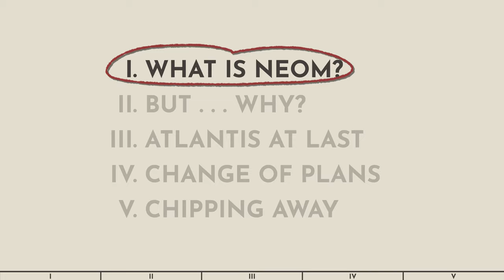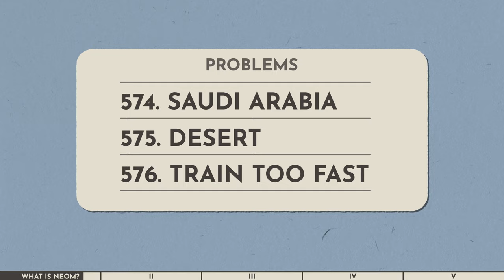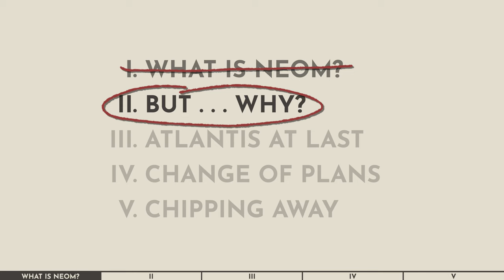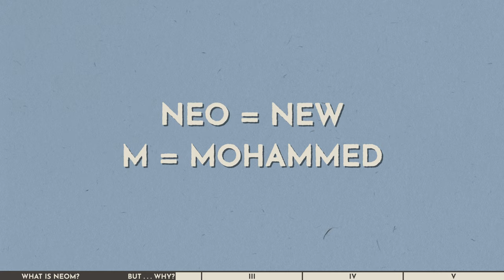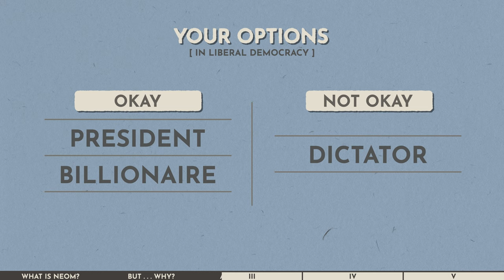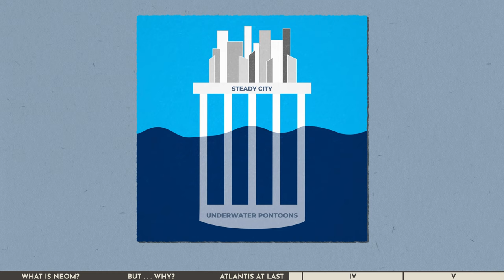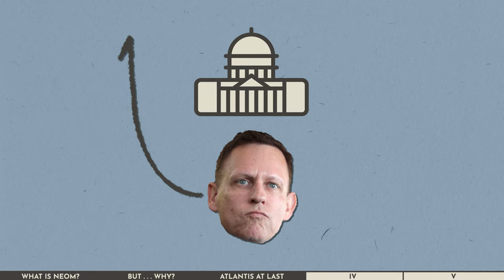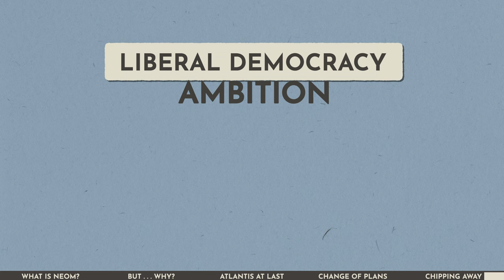Why NEOM is WAY scarier than you think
Between Saudi cities in the desert and Peter Thiel’s attempts to homestead the high seas, it’s clear that for some, money isn’t enough. That can be a danger in liberal democracies.

Saudi Arabia’s crown prince Mohammed bin Salman wants to build cities of the future in the middle of the desert — NEOM — with a ski resort called Trojena, a floating city called Oxagon, and a city built in a straight line called The Line. But the supposed motivations don’t add up. Rather than practical concerns, it seems MBS is animated by a desire to be a great founding figure: a motive shared by American billionaire Peter Thiel. Thiel, who first dreamed of libertarian utopias on the ocean — seasteading — has since redirected his interest and energy toward supporting National Conservatism: a far-right, anti-democratic political movement embraced by Josh Hawley and Thiel’s client-candidates J.D. Vance and Blake Masters. This dual-story reveals just how dangerous unlimited ambition can be when up against the limits placed by liberal democracy.